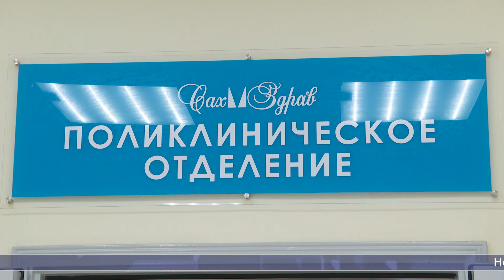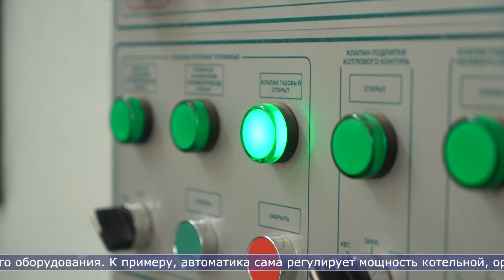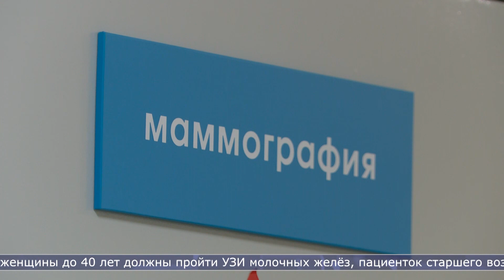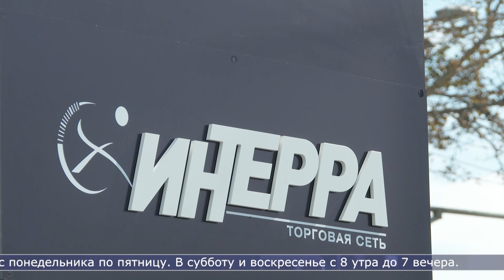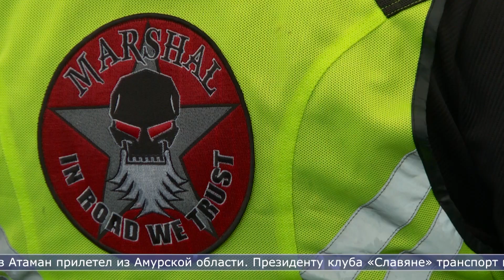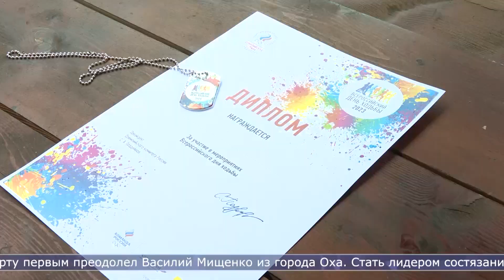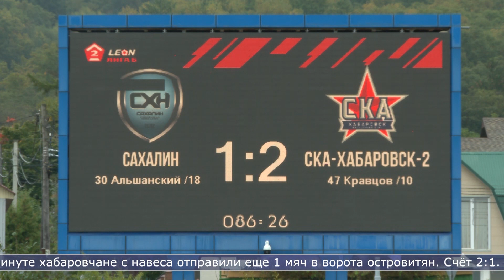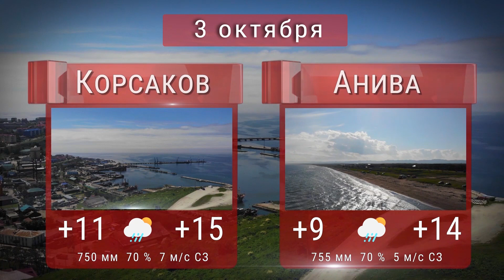02.10.2023 Сахалин сегодня